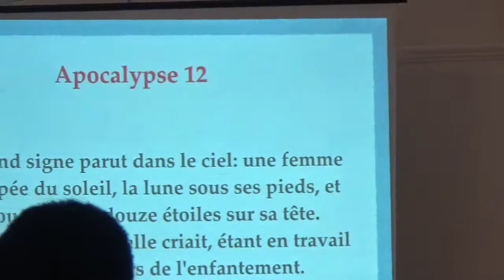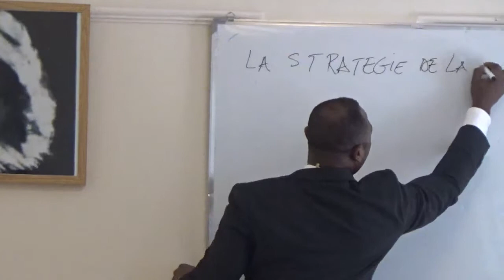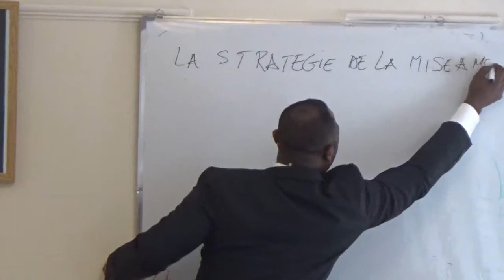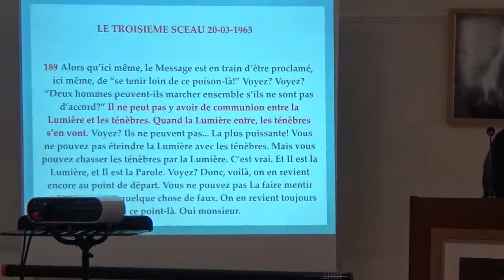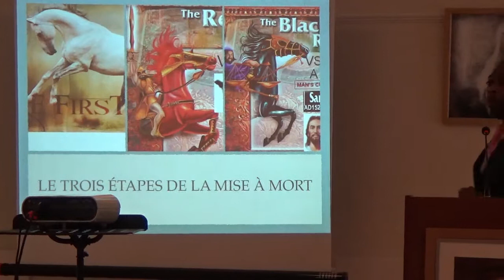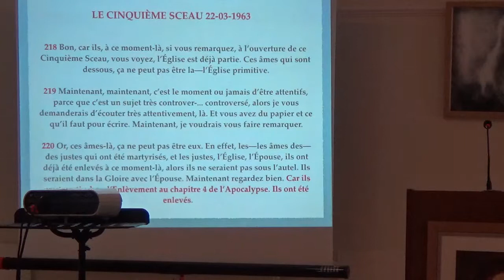LE MYSTERE DE LA SEMENCE DU SERPENT 4.(LA SRATEGIE DE LA MISE A MORT)